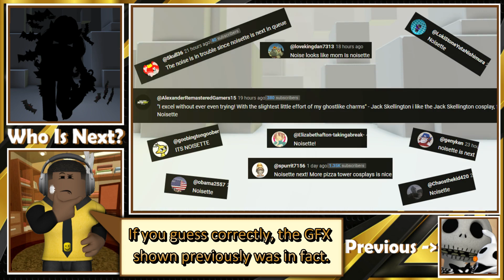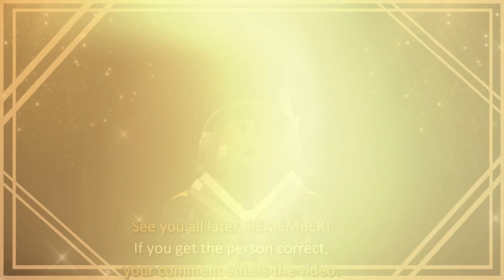Roblox Pizza Tower - Noisette Roblox Cosplay Showcase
In this video, we'll be dressing up as the Pizza Tower character Noisette for Roblox!
This cosplay tutorial is an easy and fun way to dress up as one of your favorite characters from Pizza Tower. We'll be using Roblox to create our cosplay scene, so you can learn how to create your own cosplay scenes. This is a great tutorial for beginners or those who want to learn more about making cosplay costume for Roblox.